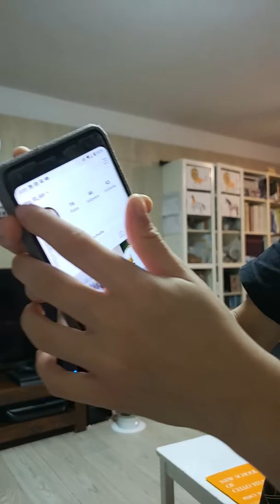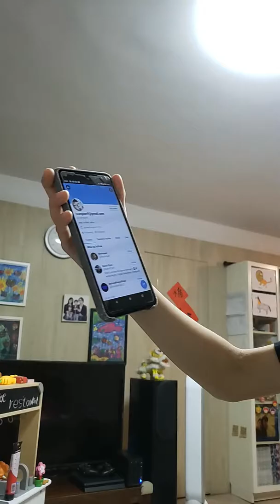courtane Bach suite no. 1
bach